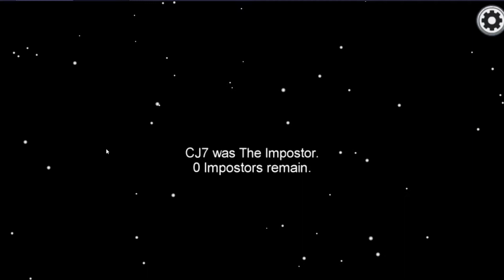1000IQ🤣🤣🤣||Among Us||Gameplay-30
In this video i mm playing with my friends. Plezzz show some love on it.

My Laptop
My Headphone
My Microphone Maono AU-A03
Same model but with some enhancements
Maono AU-A04

Ryzen 5 gaming laptops
ASUS TUF a 15
ASUS TUF fx 505 dt
HP pavilion gaming
HP omen 15
Acer nitro 5

Ryzen 7 gaming laptops
MSI alpha 15
Acer nitro 5
ASUS TUF fx 705 dt

Ryzen 9 gaming laptops
ASUS ROG zephyrus g14

i5 gaming laptops
MSI GL65
Acer nitro 7
ASUS TUF F15
Acer nitro 5
HP omen

i7 gaming laptops
MSI gaming ps63
ASUS TUF F15
DELL G3 3500
Acer nitro 5
MSI GL65

i9 gaming laptops
HP omen X 2S
DELL Alienware

Budget i5 laptops
MSI modern 15
ASUS vivobook 14
Acer aspire 3
HP 15
DELL inspiron

Budget Ryzen 3 laptops
ASUS vivobook 14
DELL inspiron 3585
Lenovo Ideapad S145
HP 15s
HP 15

Budget Ryzen 5 laptops
Lenovo Ideapad S145
Acer aspire 3
Lenovo V15
ASUS vivobook 14
ASUS vivobook 15

Adcom vision
Ant esports H707
Ant esports H520W
Asus rog theta
Cosmic byte GS410
Cosmic byte stardust
Cosmic byte G4000
Cosmic byte blazar
Cosmic byte spider
Cosmic byte h1
Corsair HS35
Corsair HS50
Creative sound Blasterx H6
Eksa gaming headset
Eksa E3000
Eksa 50mm drivers
Eksa E3
Fingers F10
Flybot alpha 200
Hp h200
Hyperx cloud
Kkmoom SY860MV
Kotion G2000
Logitech G331
Onikuma k20
PS4 Official
Protaq in eae gaming earphone with trigger
Porro fino G2000
Razer Kraken x
Red Dragon H120
Red Dragon CETO
Red Dragon gaming headphone with mic
Red Gear gaming headphone with mic
Red Gear comet
Red Gear cosmos
Sony V3
Zebronics orion
Zebronics gaming